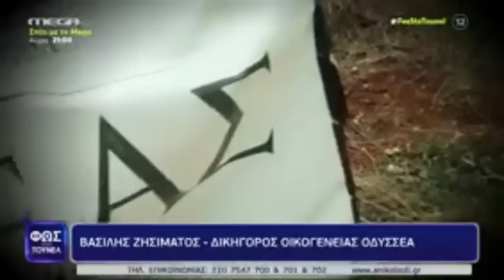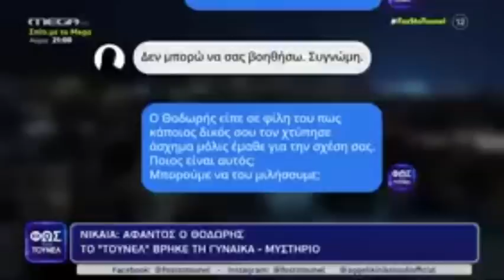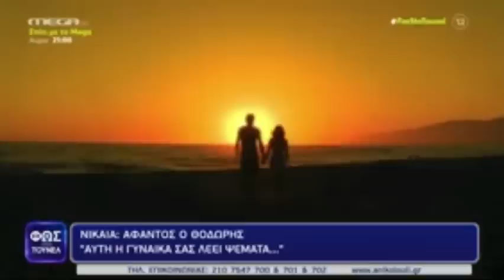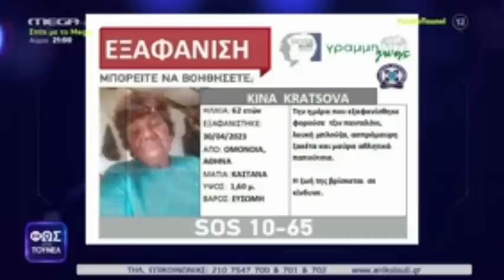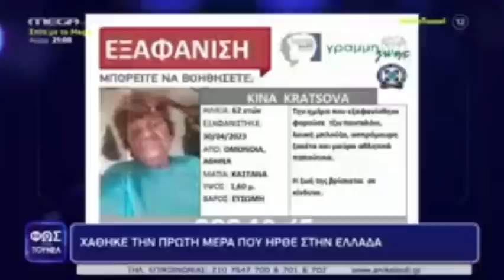Φως στο Τούνελ 05/05/2023 [ ολόκληρη η εκπομπή]